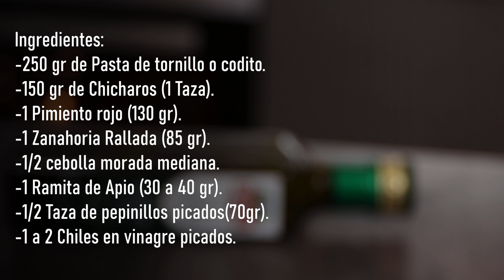Ensalada de pasta cremosa y muy fresca 🥗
Haga frio o calor o en cualquier celebración esta ensalada de pasta cremosa sera tu salvación y esque es muy fácil de preparar y muy fresca para el verano aunque claro puedes ponerle la proteina que quieras como pollo o atún, acompañame a verla...

🥗Ingredientes:
250 gr de Pasta de tornillo o codito.
150 gr de Chicharos (1 Taza).
1 Pimiento rojo (130 gr).
1 Zanahoria Rallada (85 gr).
1/2 cebolla morada mediana.
1 Ramita de Apio (30 a 40 gr).
1/2 Taza de pepinillos picados(70gr).
1 a 2 Chiles en vinagre picados.
Aderezo:
120 gr Mayonesa (1/2 Taza).
130 gr Yogur Griego (1/2 Taza).
1 1/2 Cda de Vinagre de Manzana.
2 Cdtas de Mostaza (15 gr).
1 Cda de Azucar (12 gr).
1/2 a 1 cdta de sal o al gusto.
1 cdta de ajo en polvo.
1/8 a 1/4 pimienta negra molida.

Bascula de Cocina
Espatulas de Silicona
Kitchen Aid Pedestal
Kitchen Aid Manual
⏩Equipo utilizado en los videos:
Canon 90D
Dji Pocket 2
Luz Aputure 60 D
Aputure softbox

Si compras a través de estos enlaces, pagas el mismo precio y Katastrofa La Cocina recibe una pequeña comisión. Esto ayuda al canal y me permite seguir  haciendo vídeos como este. ¡Muchas gracias por tu apoyo!.

⏩Episodios:
00:00 Intro.
00:32 Cociendo la pasta.
02:08 Preparando el aderezo para la ensalada.
03:28 Preparando la ensalada de pasta.